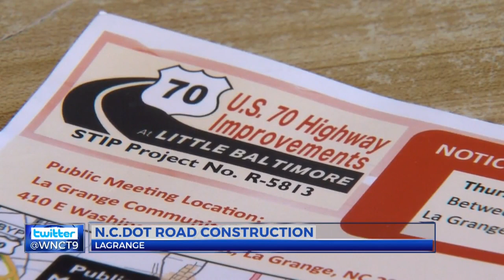Changes are coming for U.S. 70 in Lenoir County